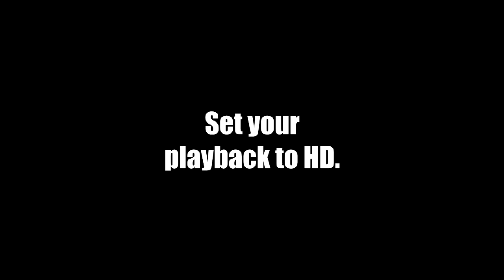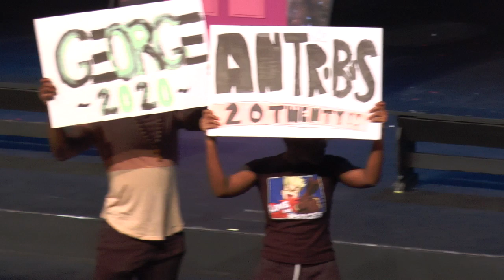SKIN OF OUR TEETH MASTER1